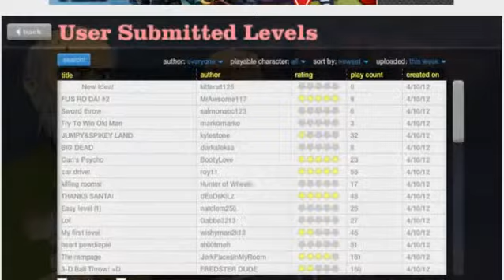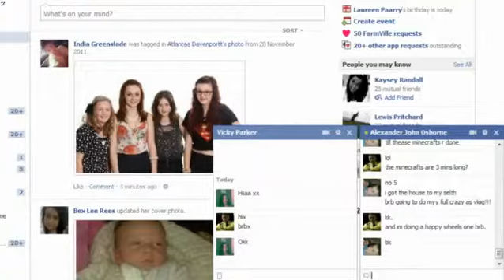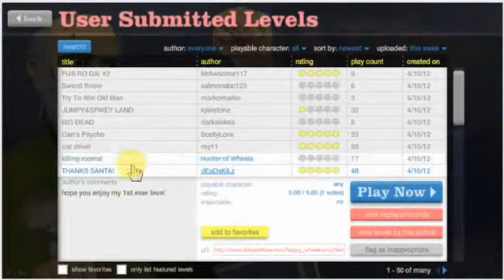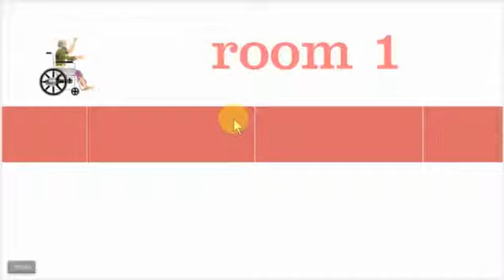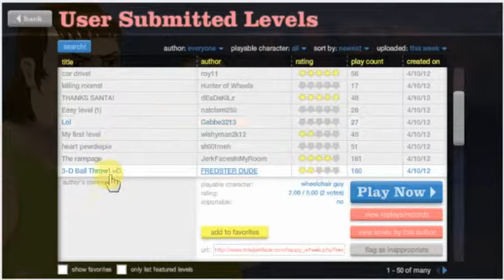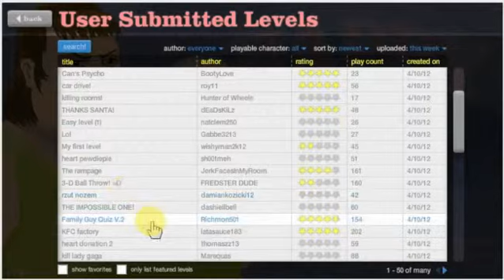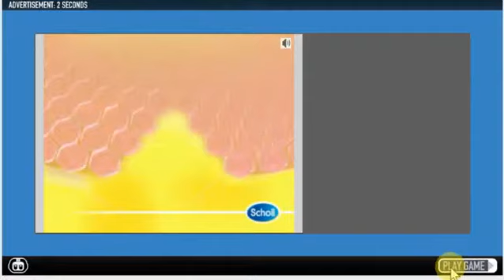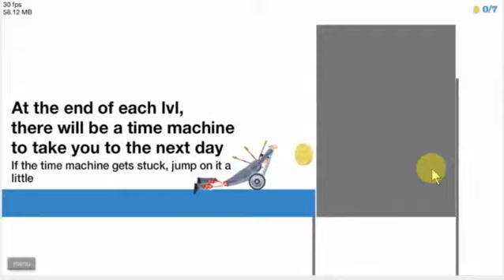Happy Wheels ep2: I love flyinggg!!